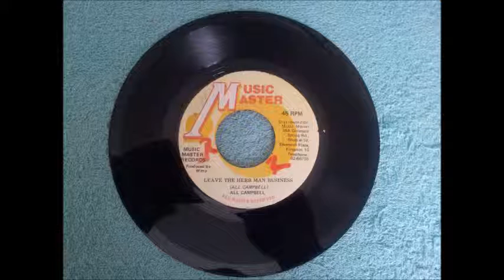Al Campbell Leave The Herb Man Business